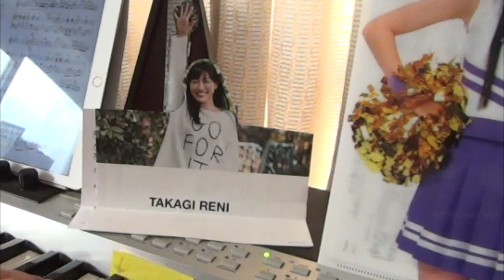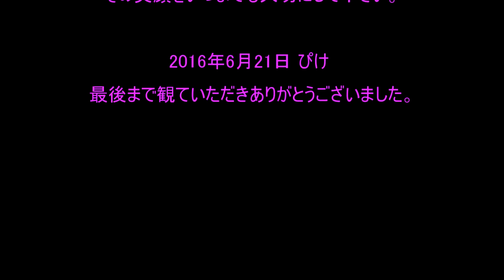Momoiro Clover Z Piano Solo Medley "Smile of RENI" ももクロメドレー2016（れにちゃんの笑顔)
Happy Birthday RENI！
誕生日には少し早いのですが、ももクロピアノメドレー「れにちゃんの笑顔」
を演奏しました。23歳、ハピバれにちゃん！おめでとう！

楽譜はこちらです。

走れ！/ももいろクローバー
作曲：ＫＯＪＩ　ＯＢＡ、ＭＩＣＨＩＴＯＭＯ
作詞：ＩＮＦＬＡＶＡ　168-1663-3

しょこららいおん　/高城れに
作曲：しほり　作詞：只野　菜摘　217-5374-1